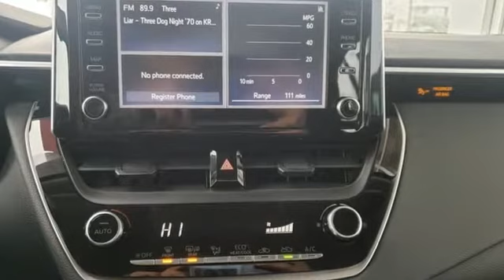New 2020 Toyota Corolla Rochester, MN S15510 - SOLD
Year: 2020
Make: Toyota
Model: Corolla
Trim: LE
Engine: 1.8L I4 DOHC 16V
Transmission: CVT
Color: Silver
Interior: Fb20 Black
Stock #: S15510
VIN: 5YFEPRAE8LP085891

Address:
4365 Canal Place Southeast